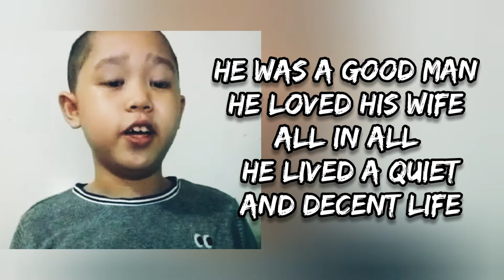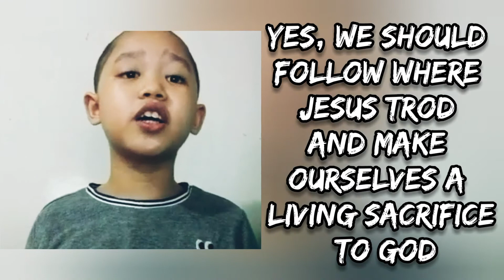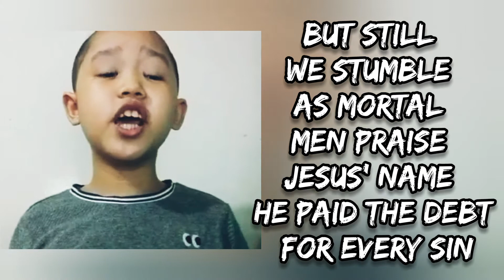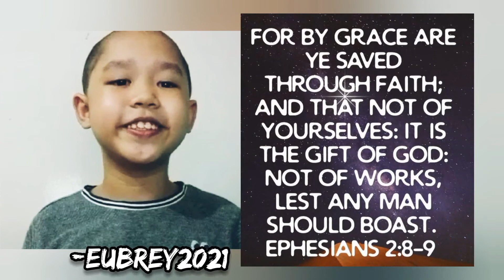GOSPEL SONG - saved by grace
Eu sings for God's glory. May you will all be blessed with the lyrics of the song, originally sang by the LIGHTHOUSE QUARTET.